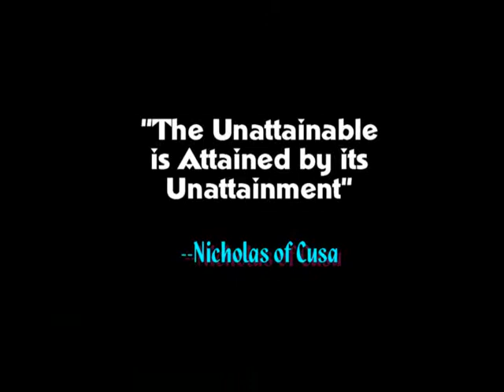Nicholas of Cusa and Meister Eckhart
short film that illustrates the fundamental idea inherent in Eckhart's heretical notions of God.

A Rough Water Product